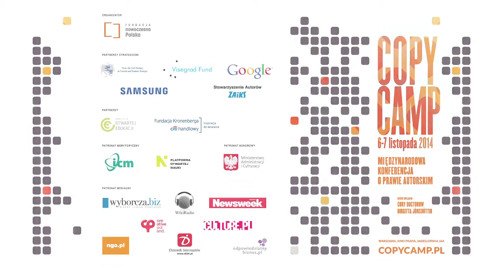Izabela Litwin - CopyCamp 2014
Wystąpienie Izabeli Litwin "Wpływ kosztów związanych z prawami autorskimi i pokrewnymi na cenę produktu finalnego, obecnie i w przyszłości" na konferencji CopyCamp, która miała miejsce 6-7 listopada 2014 w Warszawie.

Izabela Litwin – ekonomistka, edukatorka i popularyzatorka wiedzy ekonomicznej, w szczególności z zakresu rachunkowości i podatków. Prowadzi Kancelarię Doradztwa Podatkowego.

Presentation of Izabela Litwin "The impact of costs linked with copyright and related rights on the price of the final product, now and in the future" at the CopyCamp conference which took place on the 6th and 7th of November 2014 in Warsaw.

Izabela Litwin – economist, educator and promoter of economic knowledge, especially in the field of accounting and taxation. She has managed a tax advisory office.